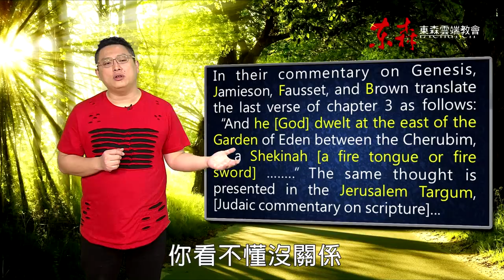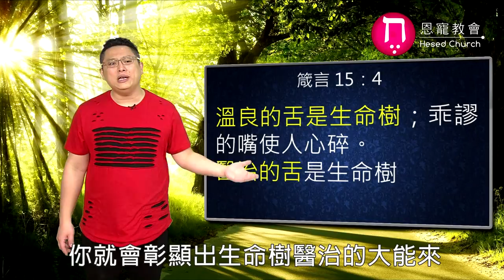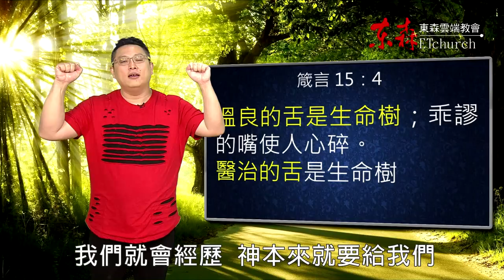醫治的舌是生命樹｜恩典五分鐘062｜洪鉅晰牧師｜恩寵教會